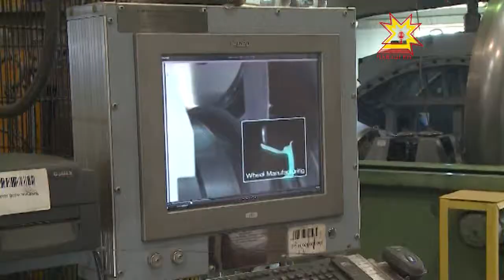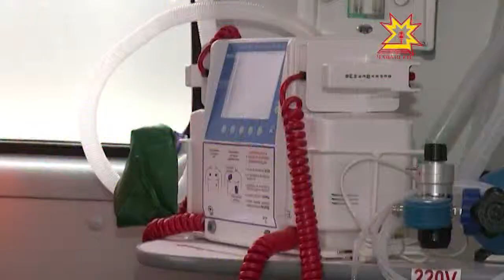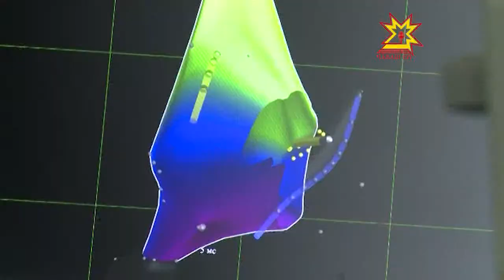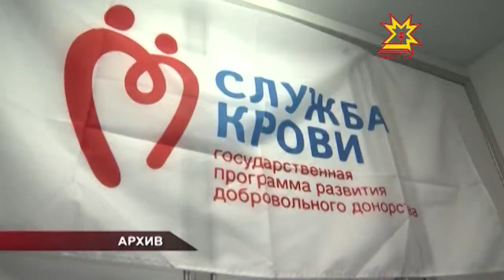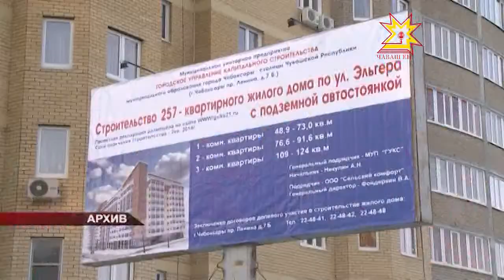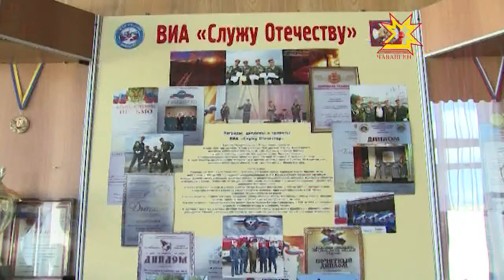Республика 14.06.2013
В выпуске:
- Иван Моторин посетил предприятие "Сеспель"
- День медработника
- В Кардиологическом центре республики провели первые операции с применением нового высокотехнологичного оборудования
- Всемирный день донора
- Обманутые дольщики — больная тема не только для Чувашии
- На ремонт дорог понадобится полмиллиарда рублей
- "Служу Отечеству"
- 6 кратный чемпион Европы и 6 кратный чемпион России - и это в 14 лет
- Дент-а-мед